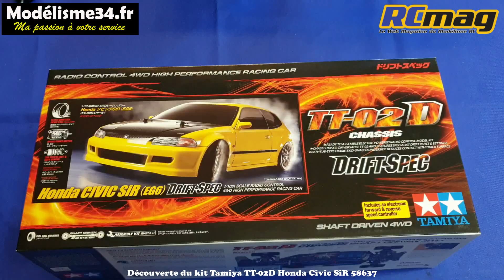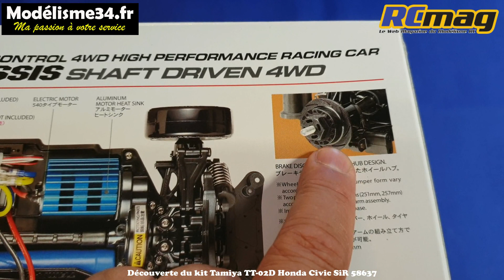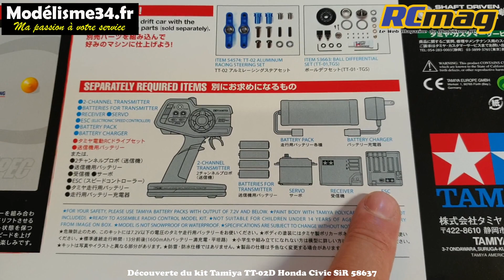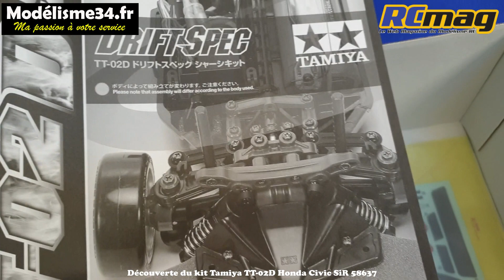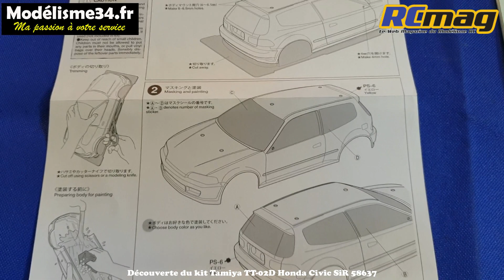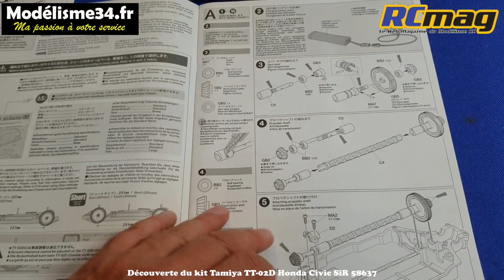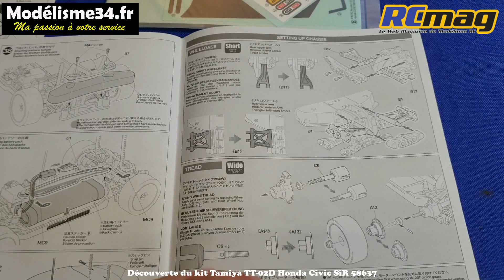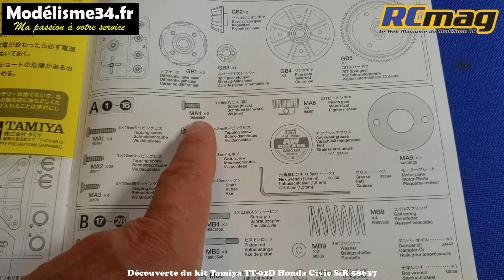Découverte du kit Tamiya TT-02D Honda Civic SiR drift du film Fast and Furious - Auto RC Modélisme